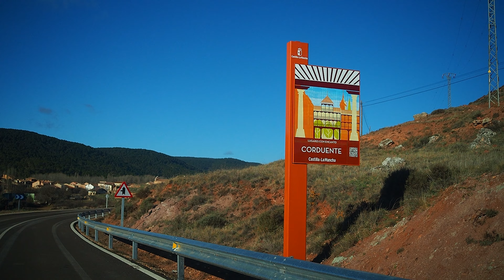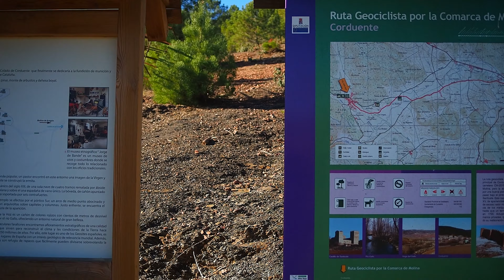Barranco de la Hoz. Guadalajara. Spain. Solo walking/driving (такая себе рута 2)